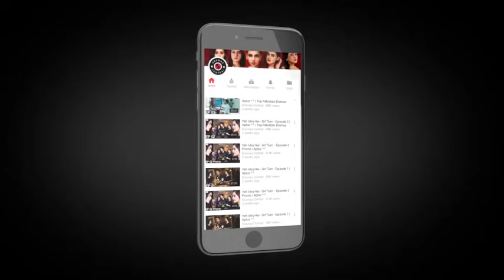Ghareebzaadi - Episode 30 | A Plus ᴴᴰ Drama | Suzzaine Fatima, Shakeel Ahmed, Ghazala Kaife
Ghareebzaadi - Episode 30

Drama Title:
Ghareeb Zaadi

Directed by:
Naveed Jaffery

Written by:
Ibn-e-Aaas

Cast:
Suzzaine Fatima
Shakeel Ahmed
Ghazala Kaife
Saleem Mairaj
Ajab Gul
Resham Naqvi
Tipu Shareef
Parveen Akbar
Atif Rathore
Shahid
Saima Naz
Zara Gul
Tabbasum Arif
Rana Majid
Arooj Ali
Saira
Afnan
Faisal Naqvi Keep watching for latest​ on drama​ , Turkishdrama​ , Pakistanidramas​ and celebrities​.